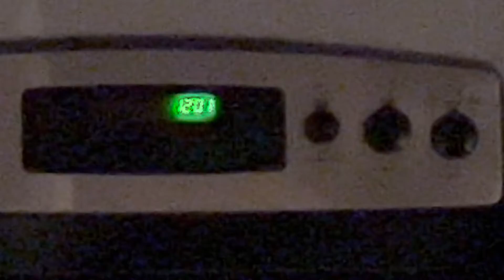ufos2nite 8/13/2022 12:01 AM